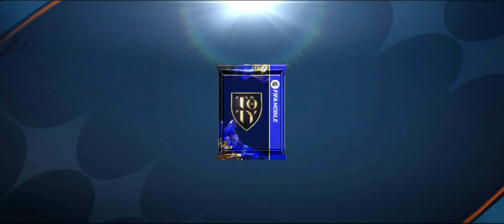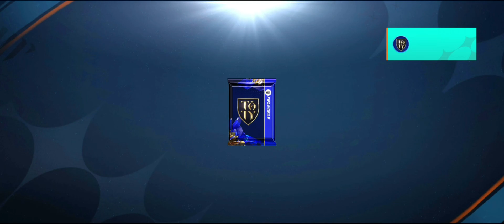Abriendo Sobres Toty 💪🏼👌🔥🔥🔥fifamobile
33